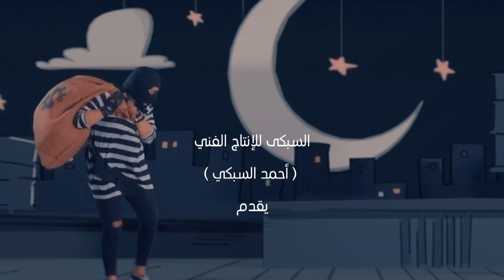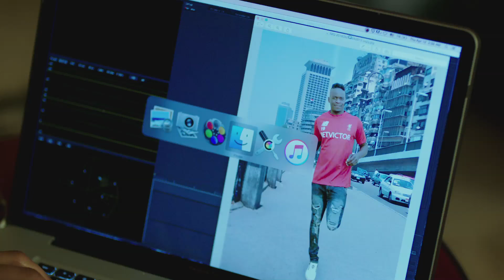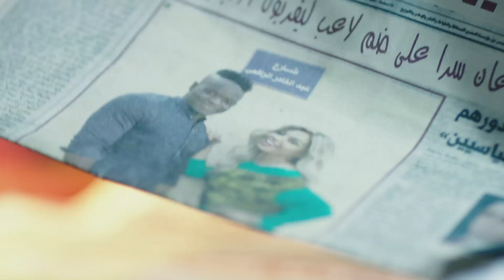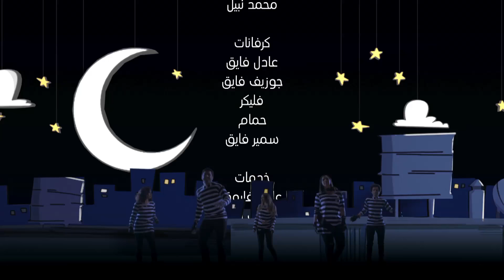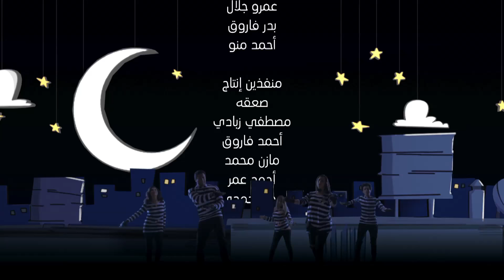مسلسل عزمي و اشجان | الحلقة 20 العشرون | - Azmi We Ashgan Series - Episode 20 HD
طاقم العمل: حسن الرداد  إيمي سمير غانم  سمير غانم محمد ثروت  يسرا المسعودي  نسرين طافش